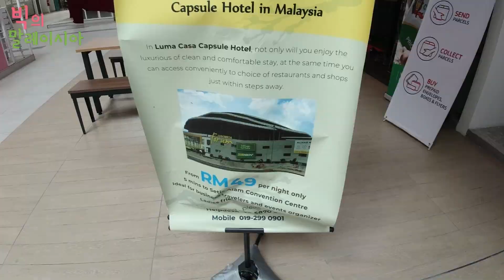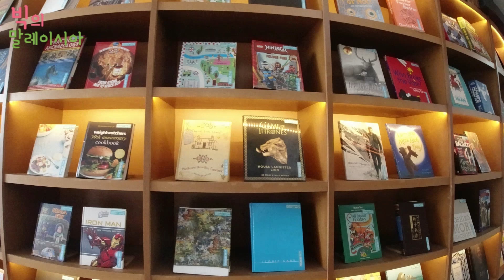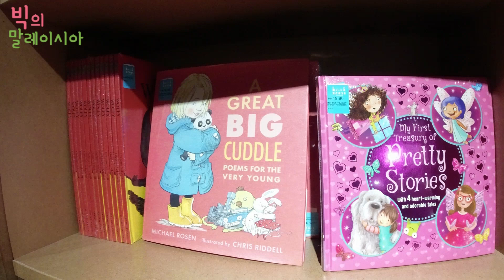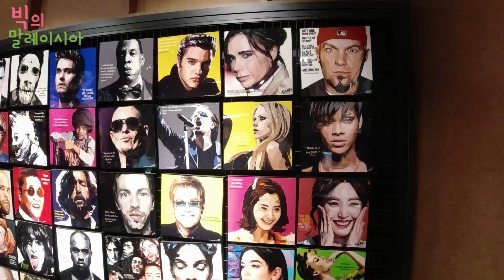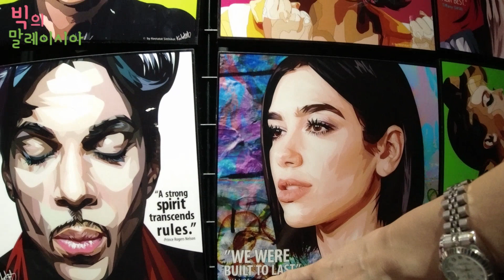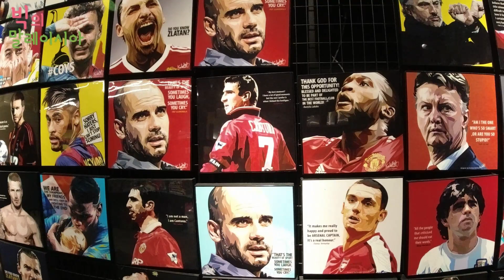[Sub] 🇲🇾🇰🇷 말레이시아서점은 어떤 모습일까? 카공족과 어린이를 위한 말레이시아 최초터널컨셉서점 BOOKXCESS를 가다.말레이시아이민,말레이시아한달살기,말레이시아이주정착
말레이시아서점은 어떤 모습일까?  카공족과 어린이를 위한 말레이시아 최초터널컨셉서점 BOOKXCESS를 다녀왔습니다.
쿠알라룸푸르에서 차로 30분 Setia Alam 소재입니다.
개발구역으로 공사가 활발히 진행되고 있었습니다.
기반시설 건설중 하나인 쇼핑몰이 있는데 그곳에 말레이시아  최고수준의
서점이 들어섰다고 합니다. 특히 어린이들이 좋아할 만한 인테리어로 책과 친해지게  할 수 있는 컨셉이 아주 인상적이었습니다.

한번 구경 하시죠.ㅎㅎ

Setia Alam (Chinese: 实达阿南) is a township located in Shah Alam, Selangor, Malaysia. It is accessible via Setia Alam Highway from the New Klang Valley Expressway (NKVE) since the interchange was opened on 14 July 2006. Setia Alam is also accessible from the Federal Highway and Klang via Jalan Meru. This township is developed by SP Setia Berhad Group.

Setia Alam is an integrated development spanning over 4,000 acres (16 km2) of land. It falls under the jurisdiction of the Shah Alam City Council (MBSA) which had placed restrictions on the establishment of entertainment outlets such as pubs, discos and lottery business.

Setia Alam is represented in the Parliament by the Member of Parliament for Shah Alam, Khalid bin Abd Samad and State Assemblyman for Kota Anggerik, Mohd Najwan Halimi.

Reference ; From Wikipedia, the free encyclopedia

말레이시아 한달살기, 생활정보, 교육정보 공유 카페
네이버 카페(말레이시아 포유)도 많은 참여 부탁드립니다.

*동영상편집 ; 모바비